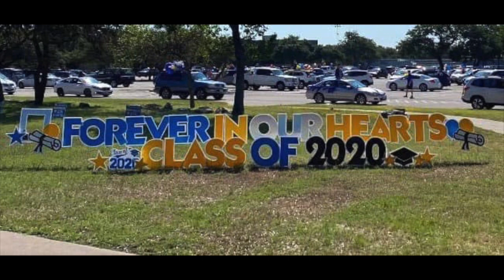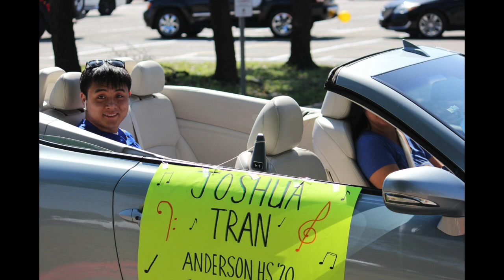ANDERSON HIGH SCHOOL 2020 SENIOR PARADE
Austin, Texas
AHS school song played via Zoom and recorded virtually during the Shelter in Place.